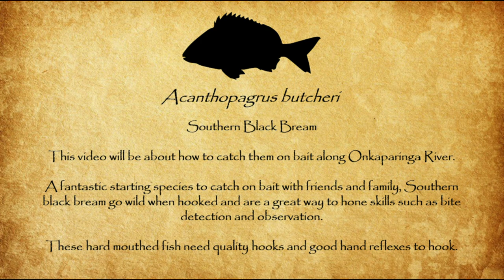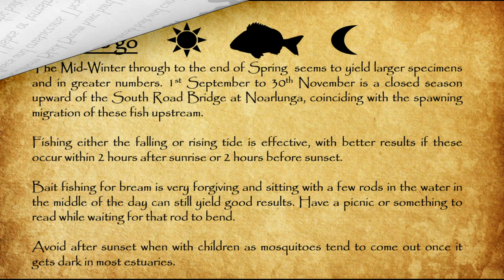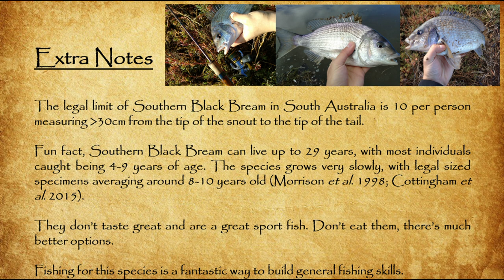[Winter-Summer] Bream Fishing on Bait at the Onkaparinga River (HOW TO)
Bait fishing for bream along the Onkaparinga River in Noarlunga is a reliable way to quickly get your friends and family hooked onto fishing. Beautiful scenery, a comfy chair and cool drinks can really make for some great times.

Fishing wise, bream are aggressive little bottom feeders who certainly won't turn their nose up when offered some fresh bait. Vending machines around the rest stops and car parks along the river offer some top quality baits for anyone interested in wetting a line.

Bream fight hard and age slow. Release as many as you can for a brighter fishing future here in SA.
I would list my gear like usual but there is really such a large range of what is suitable for this sort of fishing, both in price point as well as performance. Go with your gut and see what's available!
Have fun!
Rods: I suggest a 5ft4in - 7ft rod anywhere around 1-8kg
Reel: A 1000 size reel is more than enough line capacity for estuary fishing of this sort.
Line: Sturdy 10lb main line in either braid or mono with some 6lb-8lb line after the swivel or as a leader would be ideal.
The Onkaparinga River in mid-Winter to the start of Summer has larger and less fickle bream all ready to pounce onto a bit of fresh pilchards or prawns. The formula is simple, put together a running sinker rig ending in a size 6 or 8 suicide hook and you're all set. Fish bite well throughout the day so don't stress too much about when the best time to go is. Sometimes the scenery is its own reward.

I highly recommend buying a ready-made tackle box specifically for targeting bream or estuary fish which would include all your terminal tackle
The legal limit of Southern Black Bream in South Australia is 10 per person measuring more than 30cm from the tip of the snout to the tip of the tail.